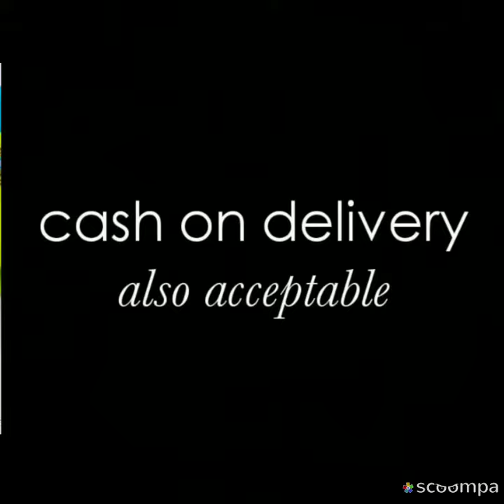Dress materials 15